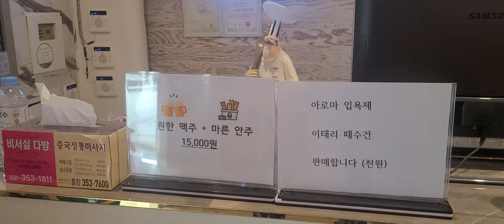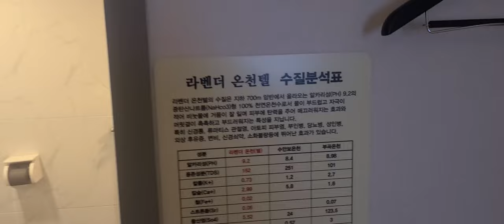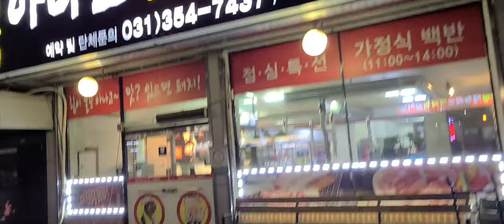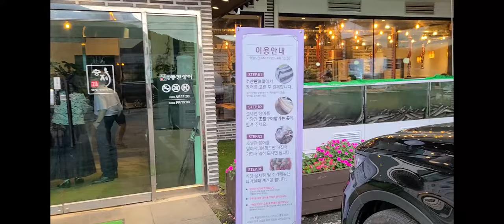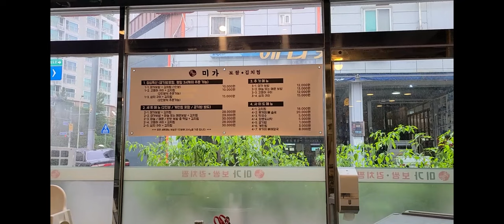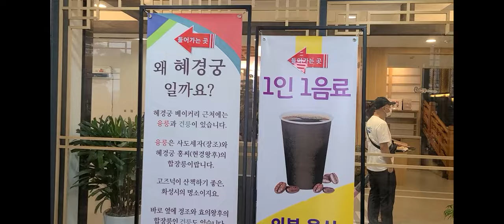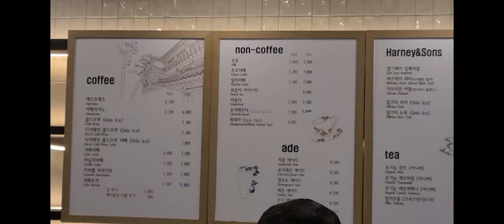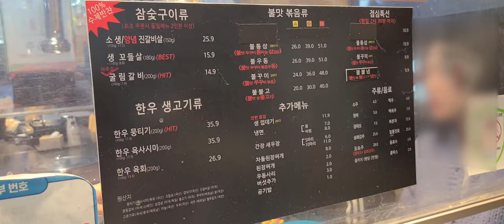자막有)살다살다 이렇게 씨알 굵은 고창풍천민물장어는 처음 봤습니다/화성월문온천휴양지/가족온천탕